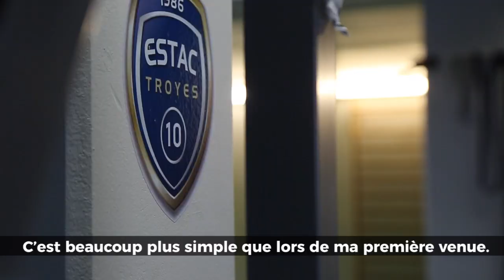Recrue⎥Présentation de Hyun-jun Suk